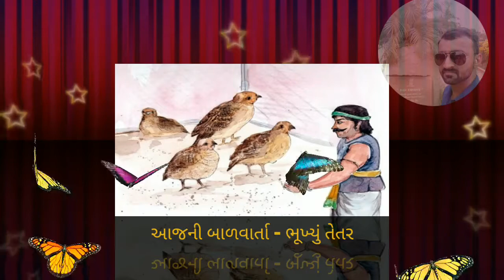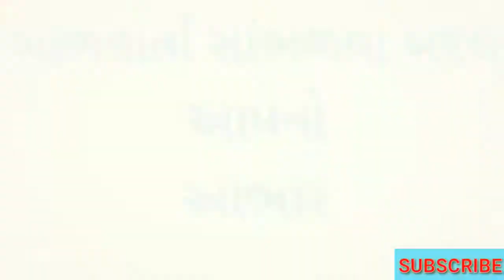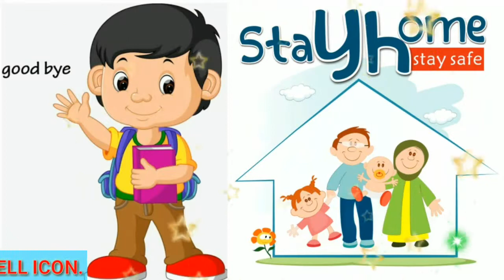બાળવાર્તા (૨૩૭) - ભૂખ્યું તેતર...